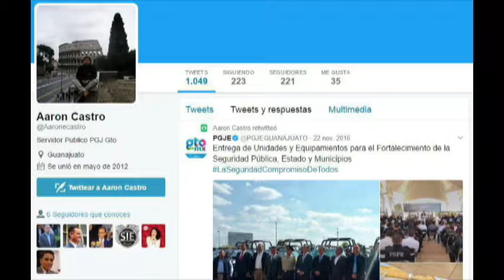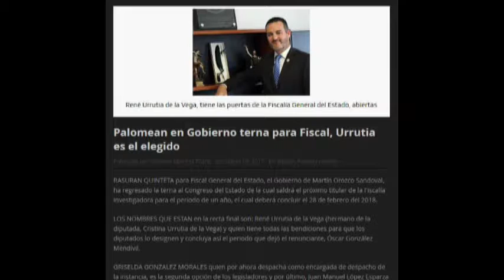Enlace con Luis Garía